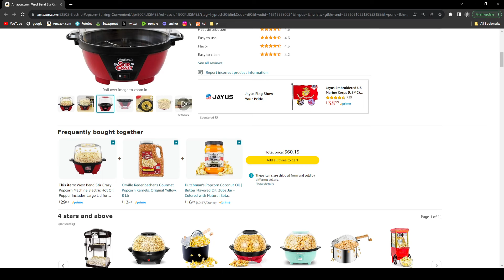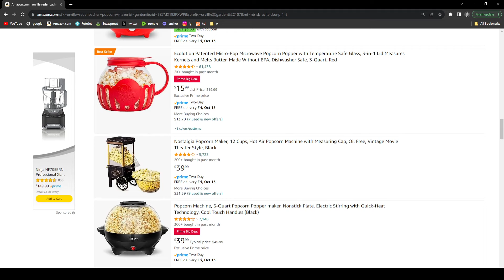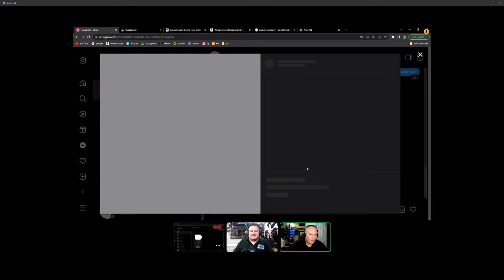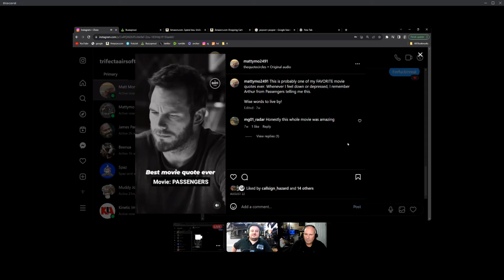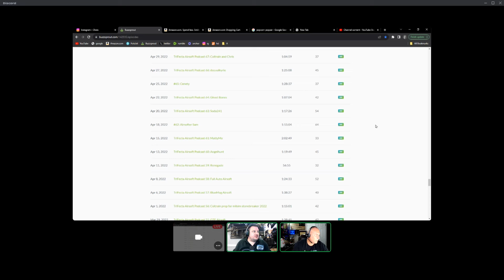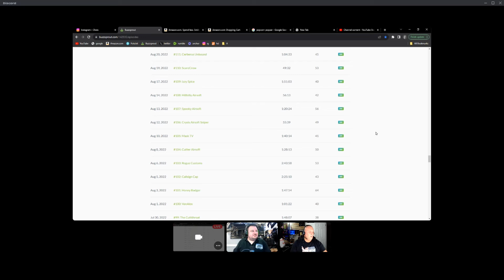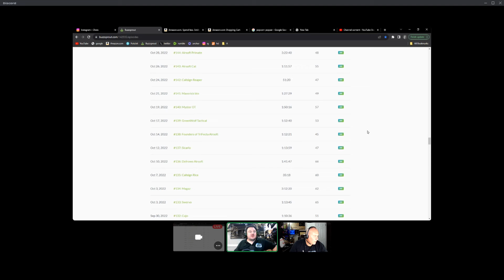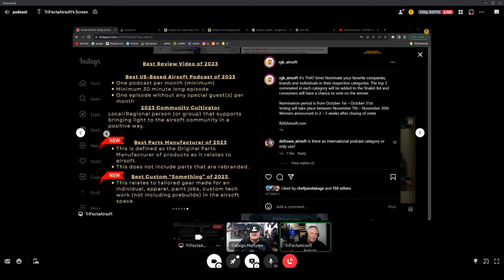Episode 293 MattyMo- Popcorn, Podcasts and Personal Growth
Ready to uncover the true essence of being a bachelor for a week and a content creator? We promise to enlighten you with our chat about the MattyMo Talent Agency referral program and the significance of cultivating connections within the creator community.
Trust us when we say, making your own popcorn can be an art. Let's explore together the different popcorn makers, microwave popcorn, and homemade popcorn with toppings. Hold tight as our guest shares their 13-year relationship journey, unraveling the importance of self-love, balance, and contentment in a relationship. We also delve into the impacts of mindset shifts, motivational speakers, meditation, and gratitude on happiness.
Airsoft podcasting, a world like no other, is taken apart piece by piece, discussing the importance of SEO, the numbers game, impact of guests, and a whole lot more. We also dive into the importance of team organization, communication at airsoft events, holiday airsoft plans, and unforgettable field experiences. Grabbing every opportunity to grow and learn, we cover channels like YouTube and Rumble, networking, and even the threat of shadow bans. Buckle up as we take you on this thrilling journey, offering insights, laughter, and some popcorn talk!

Thank you everyone for the support. Don't forget to leave a rating on whatever podcast app you listen to this on. It helps get this suggested to others with similar interests.

Watch all of our podcasts here